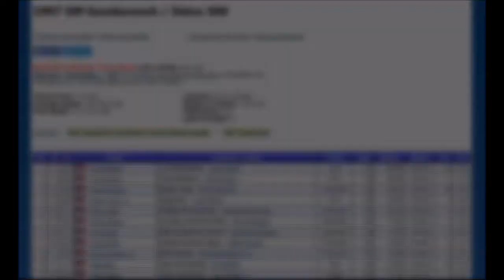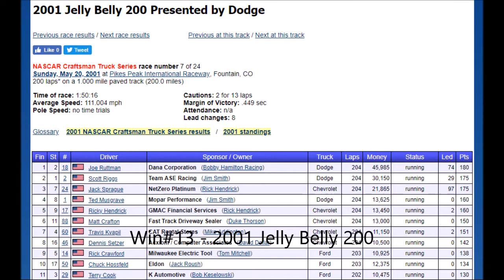All of Joe Ruttman's Truck Series Wins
13 Wins

Footage Uploaded by: SMIFF TV, wildbeemer, Dave W, jinjabreadman46, Racing-Reference.info, Buggy Boy, Michael McIntyre,